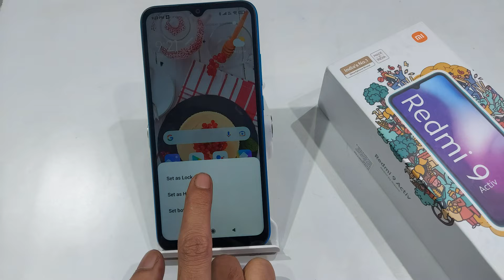How to Change Wallpaper in Redmi 9,9 Activ | Redmi 9 me Custom Wallpaper change/download kaise kare